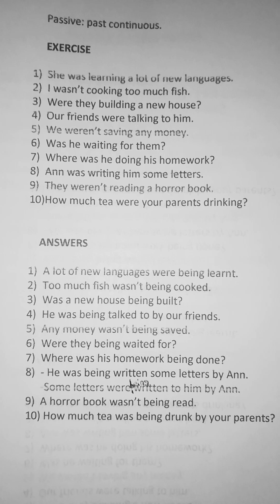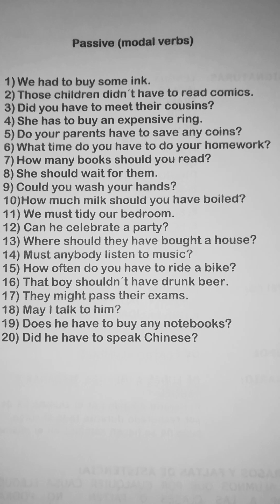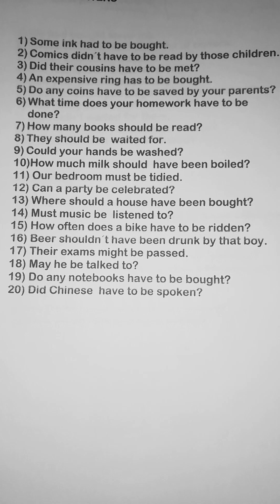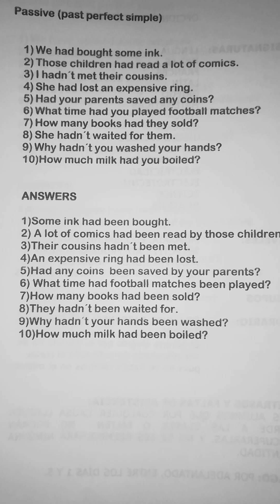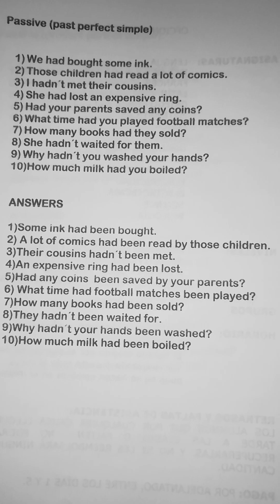Passive: exercises and answers.